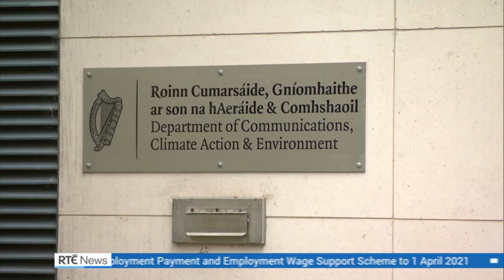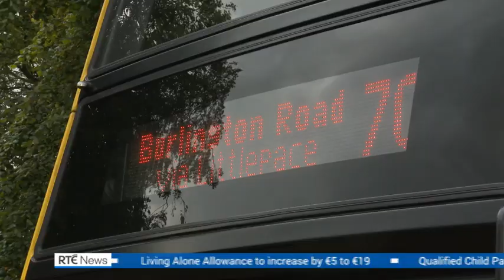Budget 2021: Rise in Carbon tax among Green measures